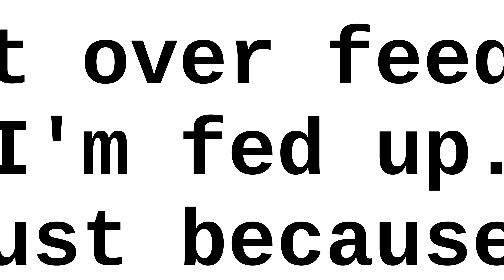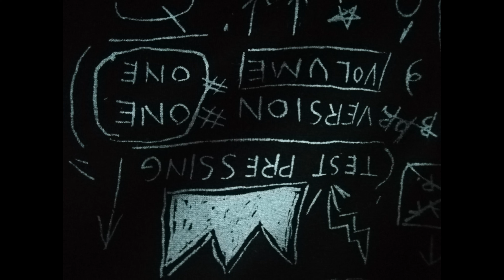Christophe Gervot - Don't overfeed me. I'm fed up. (Just because).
Music, text, photos and video by Christophe Gervot, 2020-7-1.  Writings and drawings on a black sweater by Jean-Michel Basquiat.